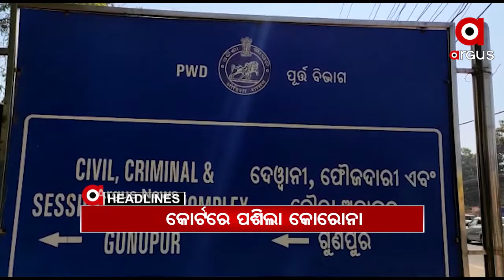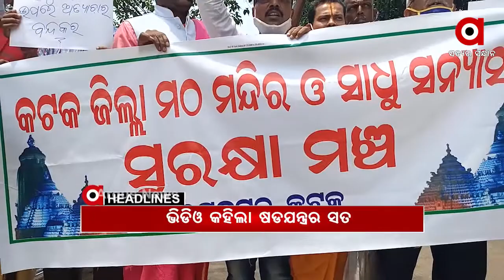Headlines 8am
ଆଜିଠୁ ଦେଶରେ ଟିକା ଉତ୍ସବ...
ରାଜ୍ୟରେ ବଢୁଛି ସଂକ୍ରମଣ...
ଜମ୍ମୁ କଶ୍ମୀରର ଶୋପିଆନରେ ଏନକାଉଣ୍ଟର...
ଫେରାର୍ ପରେ ହାଇଦରକୁ ଖୋଜା ଅଭିଯାନ...
ସୁରକ୍ଷା ଦେଉଥିଲେ...
ଆବାସ ସତ ମାନିଲେ ବିଜେଡି ବିଧାୟକ...
3 ପ୍ରମୁଖ ପ୍ରସଙ୍ଗ ଉଠାଇ ରାଜ୍ୟ ସରକାରଙ୍କୁ ନାଗା ବାବାଙ୍କ ପ୍ରଶ୍ନ...
ତାତିରୁ ଆଶ୍ୱସ୍ତି...